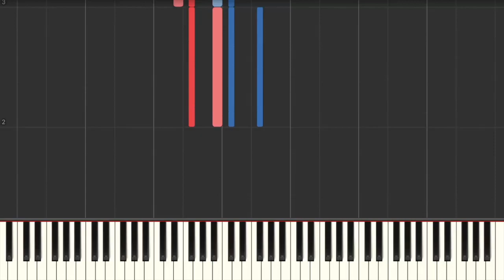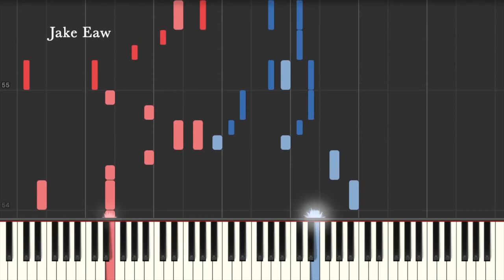Mushoku Tensei Season 2 Ed - Musubime [ムスビメ] (Piano Tutorial & Sheet Music)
This is my piano arrangement & Synthesia Tutorial for Musubime (ムスビメ) by Yuiko Ohara
[Mushoku Tensei II: Isekai Ittara Honki Dasu / Mushoku Tensei: Jobless Reincarnation Season 2 Ending Song & Sheet Music]

Emotional...